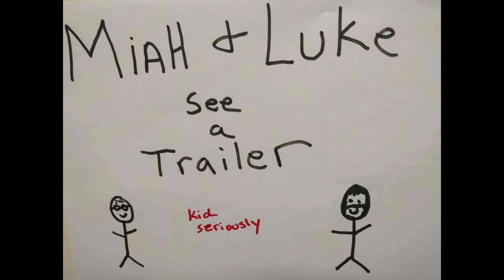Miah and Luke See a Trailer: The Grinch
Miah and Luke saw the Grinch trailer. Luke has a new direction he would like to see the movie go and Miah wonders if he will see it in the theatre. A special guest stops by. Listen now and check back tomorrow for Fantastic Beasts: The Crimes of Grindelwald